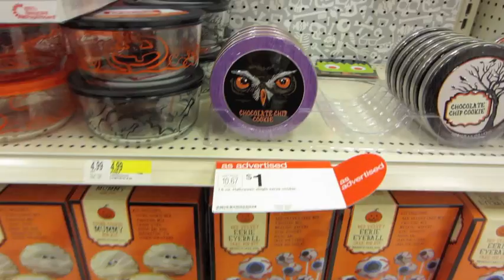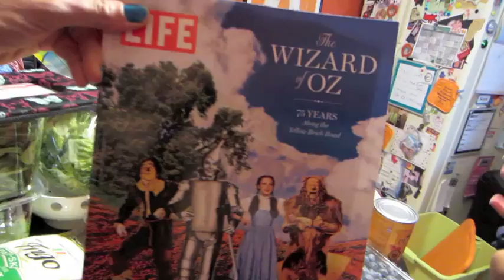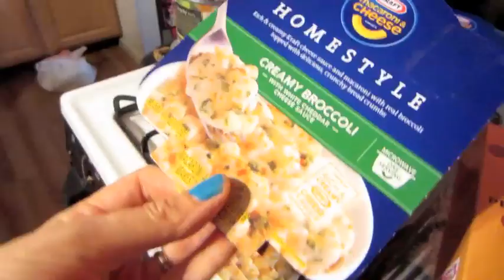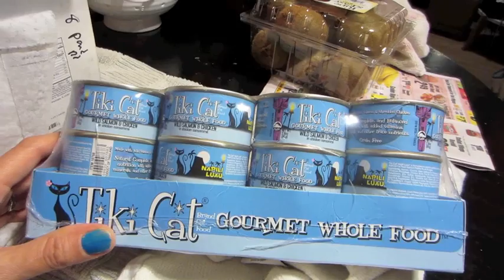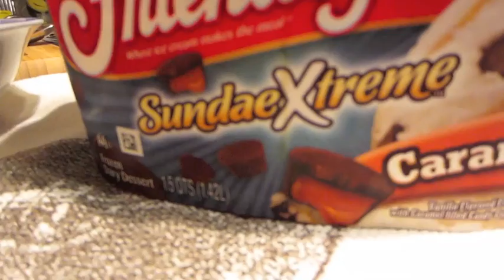Target & Sam's Club Shopping Haul from 10/1/13